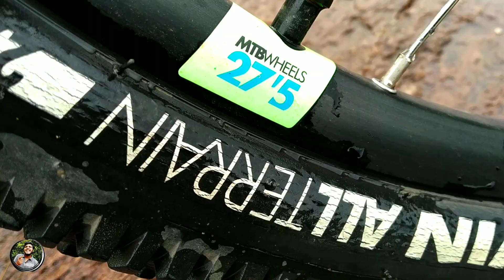Btwin Rockrider520 | ഇവൻ നമ്മൾ ഉദേശിച്ച ആളല്ല ട്ടാ ഇവൻ ആള് പുലിയാ🔥| malayalam review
From the first look of the entire new Btwin, it's very evident that the company has put in the hard yards in terms of design, technology and equipping the bike with superb vomponents all these positives are shown in the btwin rockrider 520an entry level MTB With a killer combination of components. Here's what we through when we put this bicycle to the test

T_H_A_N_K_S FOR YOUR LOVABLE SUPPORTS